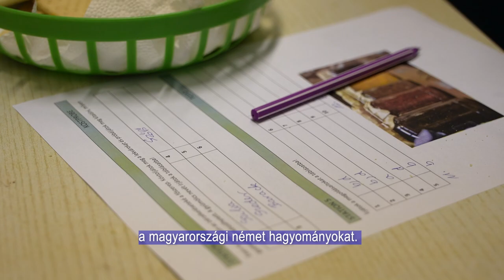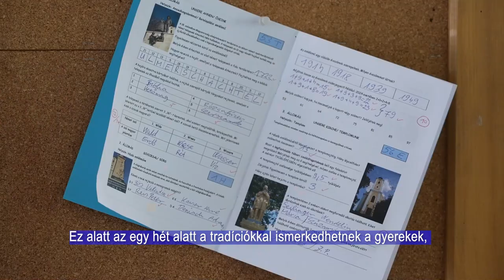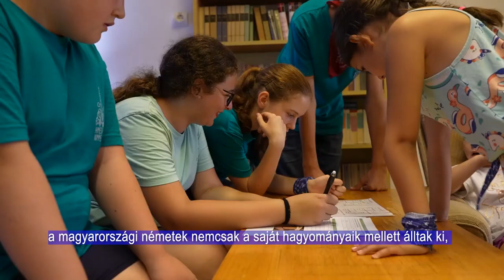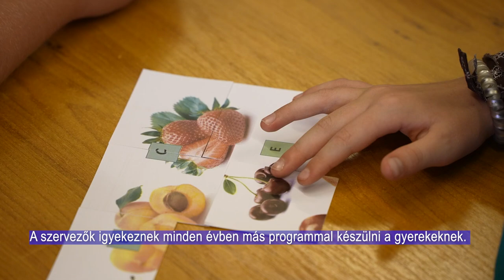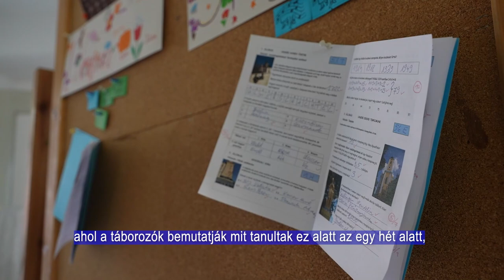Néptánctábor Himesháza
Immár 5. alkalommal rendezik meg a hagyományőrző néptáncos tábort Himesházán. Ebben az évben is érdekes, izgalmas programokkal várják a táborozni vágyó gyerekeket. A hét zárásaként műsorral, kiállítással készülnek a gyerekek.
Die traditionelle Volkstanzwoche findet zum 5. Mal in Nimmesch statt. Auch in diesem Jahr warten wieder interessante und spannende Programme auf die Kinder, die am Camp teilnehmen. Die Woche wird mit einer Abschlussabend und einer Ausstellung abgeschlossen.